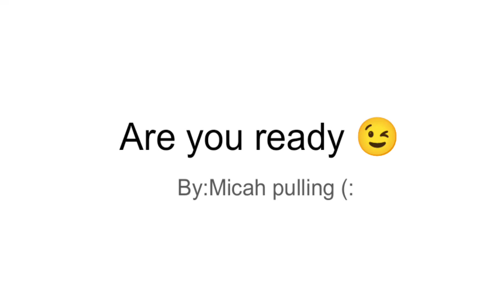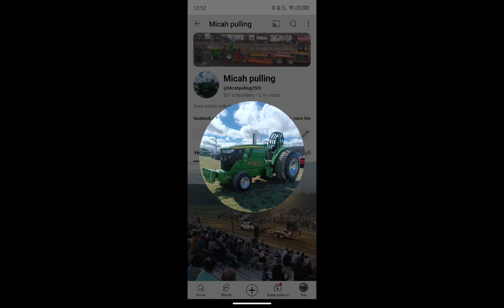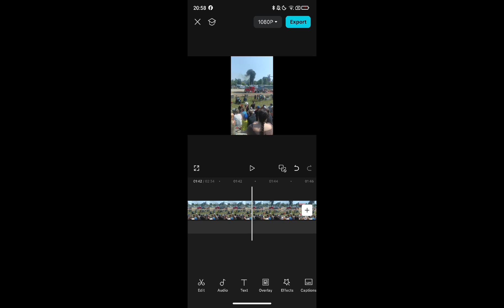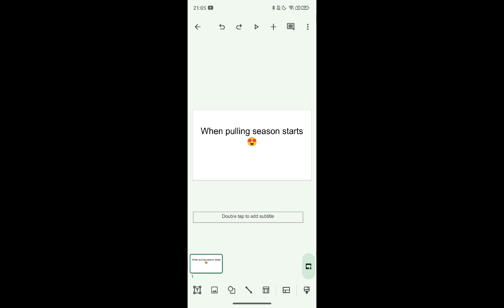Micah pull day 1 (1 of 3)